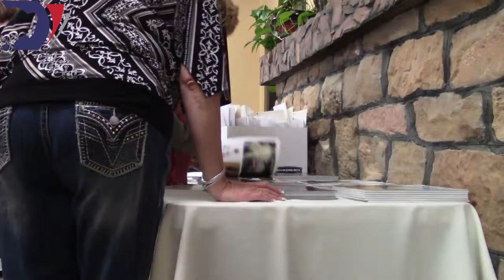Cody marks 38th annual western arts celebration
Get an insiders peak at this year's Rendezvous Royale Art Show and Sale at the Buffalo Bill Center of the West in Cody.

According to Google, a rendezvous is a meeting at an agreed time and place.

When that arranged meeting brings together Western artists, artisans, and art aficionados from across the country, it’s called a Rendezvous Royale, and it’s in Cody, Wyoming, the third week of September.

This year marks the 38th annual Rendezvous Royale, a week-long celebration of western art - with a nice payoff for many of the artists featured. In addition to artist demonstrations, gallery open houses, and a Thursday night Art Walk down Sheridan Avenue, the week culminates with an art auction that typically brings in more than a million dollars.

One hundred and seven artists were featured in this year’s Buffalo Bill Art Show and Sale, and has had his work featured in most of the shows for the last 35 years.

Artist Mike Poulson says the Cody event brings the best of the western art world to Northwest Wyoming, and allows those artists to be accessible to those who appreciate their work.